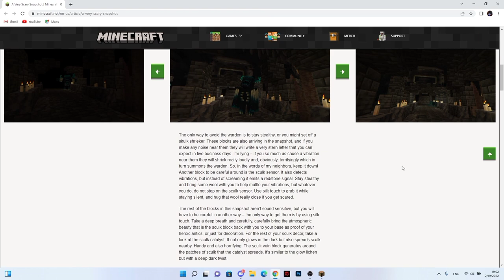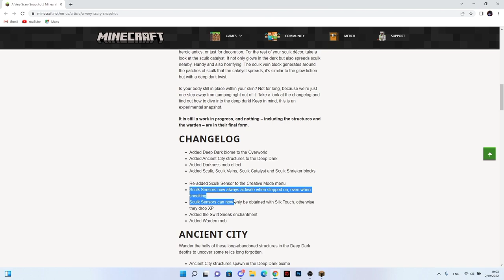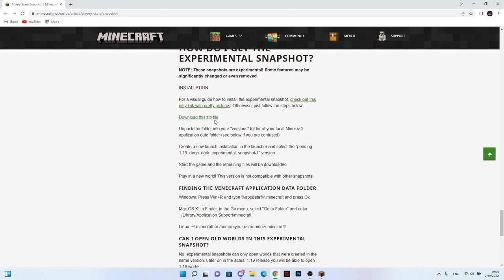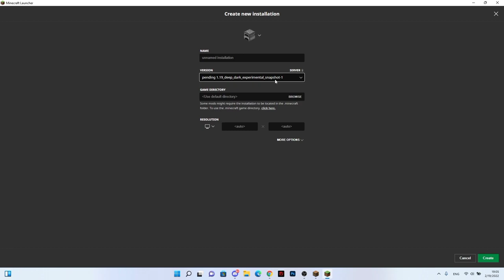Warden ที่รอคอยมาแล้ว! 😱 | Minecraft Deep Dark Experimental Snapshot 1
Thumbnail by:
RECORDING SOFTWARE: OBS Studio